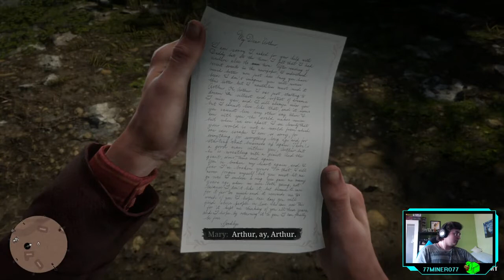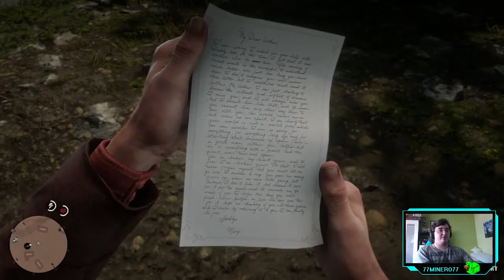RED DEAD REDEMPTION II - ep.25 - Civilización próspera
¡Toma!